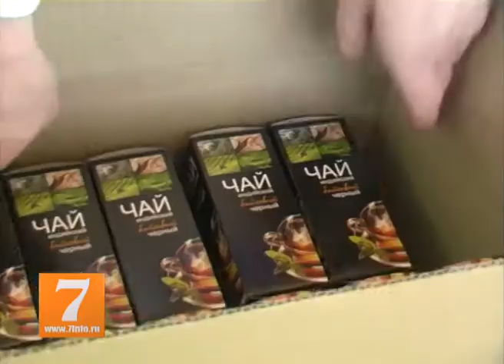О.Ковалёв посетил Рязанскую чайную фабрику